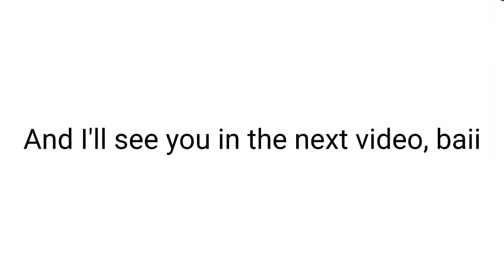Try to guess how many songs i know on my piano